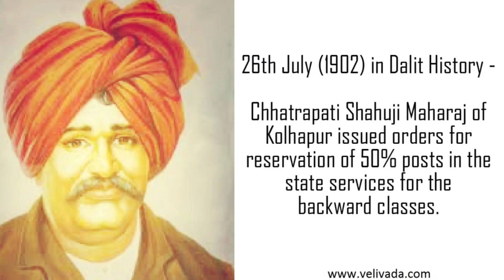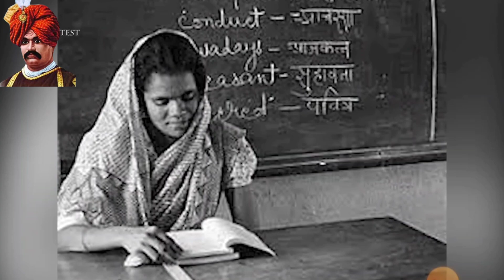शाहू महाराज के अनमोल विचार # गंगाराम कांबळे और शाहुजी महाराज की कहाणीujjwalthoke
dr. babasaheb ambedkar and chatrapati shahu maharaj
shahu maharaj jayanti
gangaram kamble
psi gangaram kamble